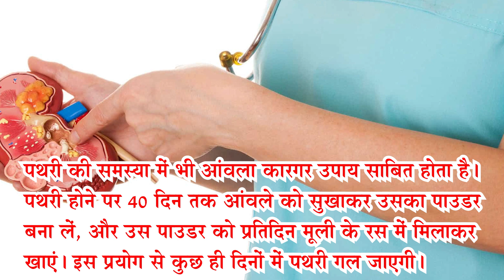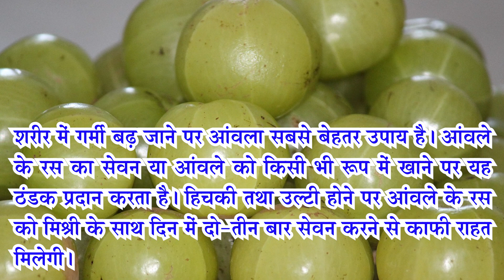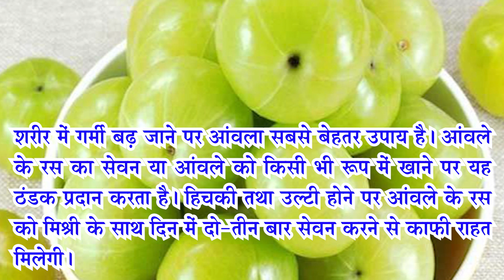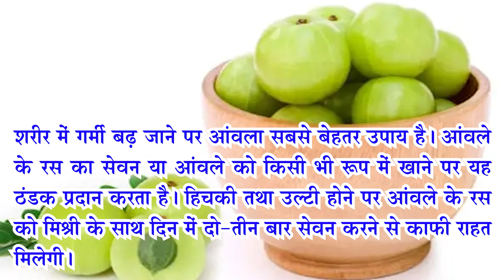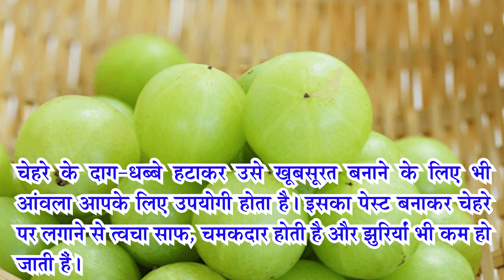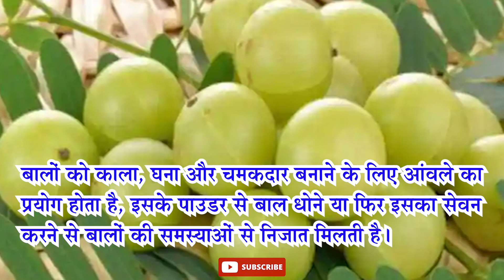आंवला के 10 अनमोल फायदे | Amla khane se kya hota hai | Amla benefits